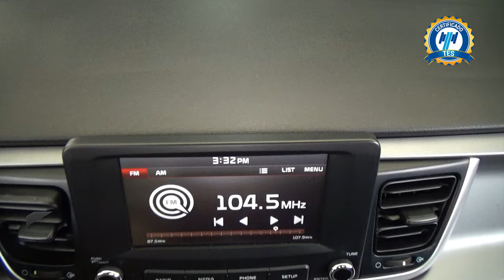Kia / Rio / 2020 - 28638